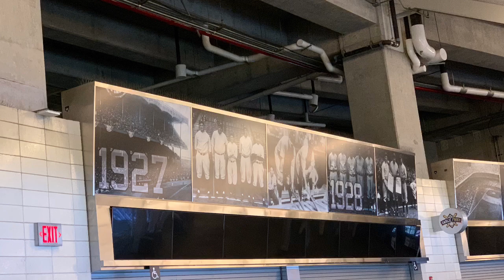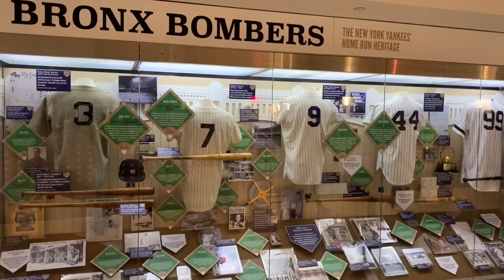Travel Vlog: Final Day in NYC